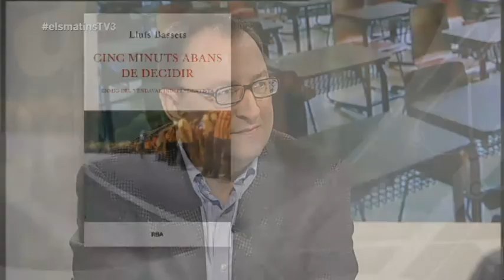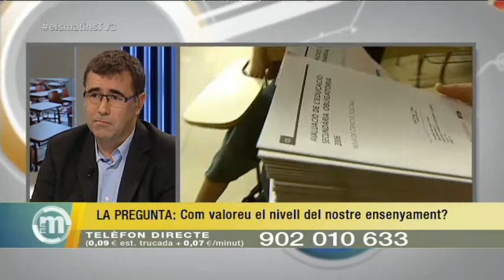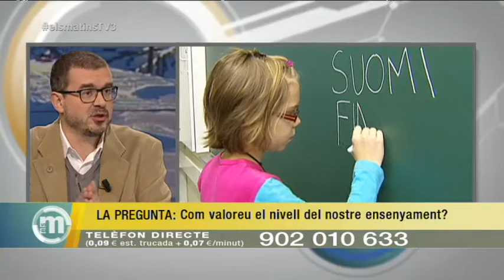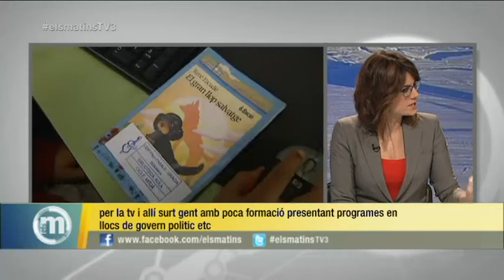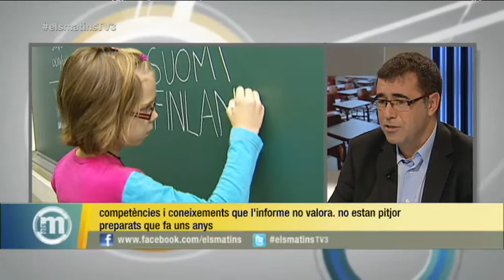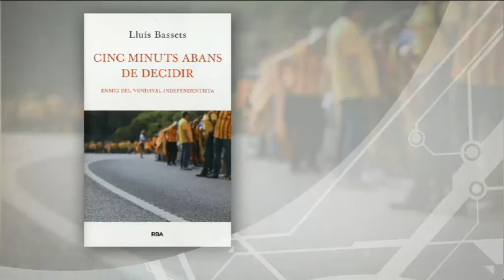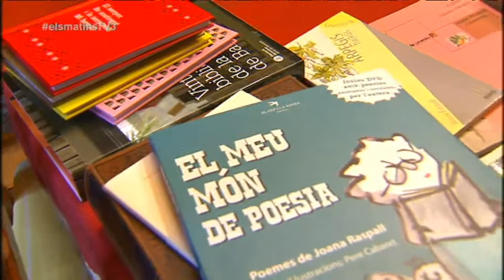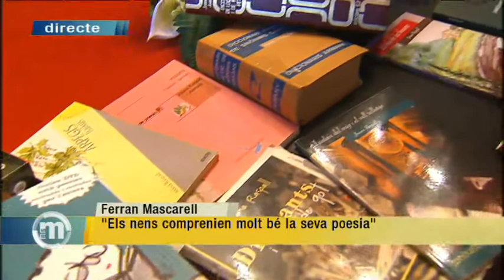TV3 - Els Matins - Tertúlia del 04/12/13 (part 1)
Aquest dimecres, a la primera part de la tertúlia, hem parlat de l'informe PISA amb Xavier Bonal, director de recerca PISA-Catalunya de la Fundació Bofill, que s'ha sumat als altres tertulians habituals: Jaume Clotet, J. J. López Burniol, Isabel Nadal, Eusebi Cima i Lluís Basset. També hem conegut la notícia de la mort de la poetessa Joana Raspall i hem parlat de la seva figura amb el conseller de Cultura, Ferran Mascarell. El tertulià Lluís Bassets ens ha parlat del llibre que acaba de publicar,  "Cinc minuts abans de decidir".